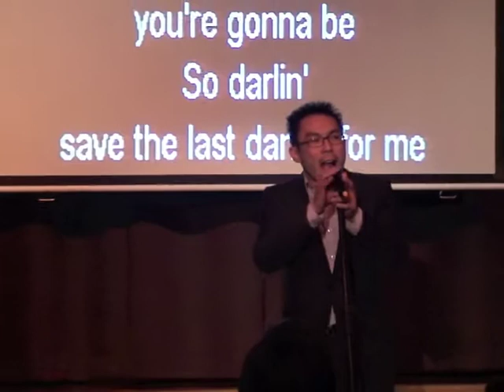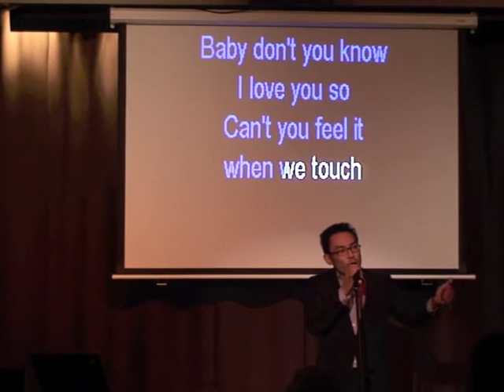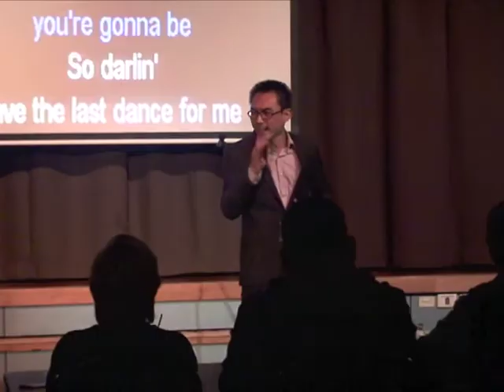Simon Lai - Save the Last Dance for Me (cover)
Singing the Michael Buble version of Save the Last Dance for Me for the local finals of the World Karaoke Championship at Chatswood RSL, 2013.